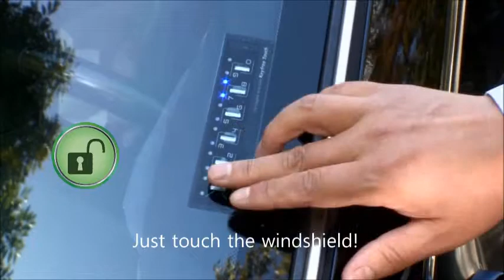keyles entry keypad on Honda accord